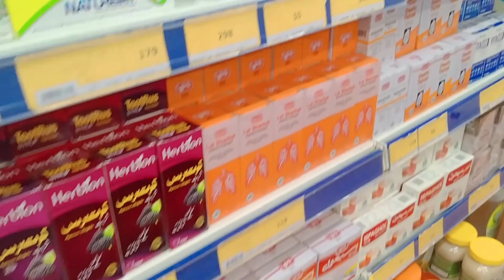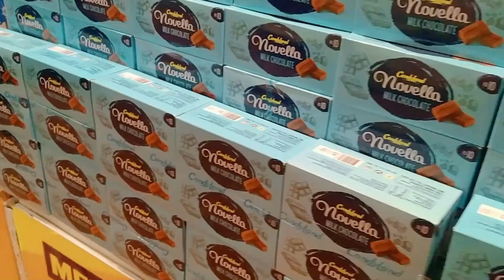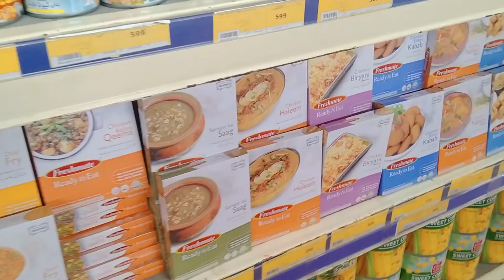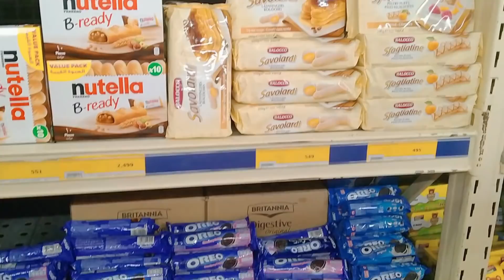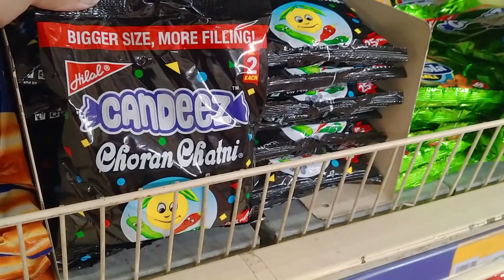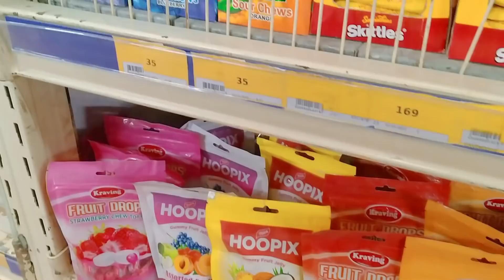Visit to Metro Cash and Carry 🛒 Shopping Vlog | Har cheez ke liye bahut zyada ghumna para